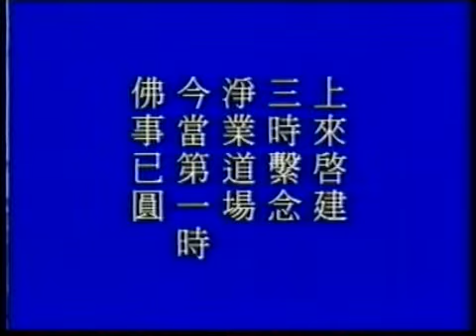(92/114) Trung Phong Tam Thời Hệ Niệm Pháp Sự Toàn Tập (Pháp sư Tịnh Không)